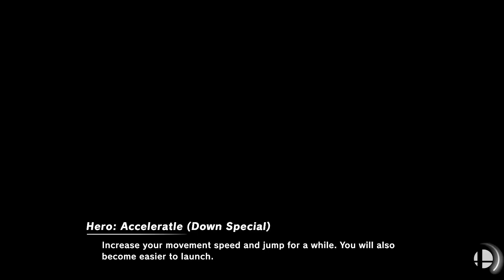Super Smash Bros. Ultimate - Wuhu Island & Super Mario Maker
Stages: Wuhu Island and Super Mario Maker
Fighters: Pyra/Mythra vs Peach vs Díasy vs Rosalina vs Lucina vs Palutena vs Zelda

Requested by Miku Cantante